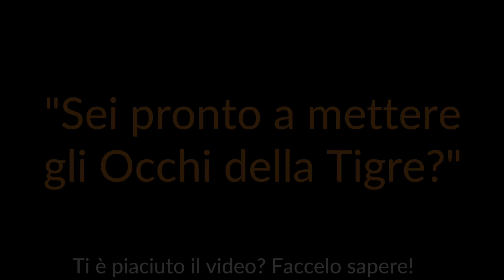Come Raggiungere gli Obiettivi: Cosa vuol Dire avere gli Occhi della Tigre?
''Occhi della tigre" vuol dire essere disposti a non fermarsi mai fino a che non si raggiunge un obiettivo 🥊🐯

Anche tu sei così?